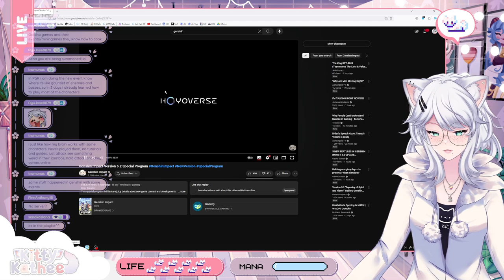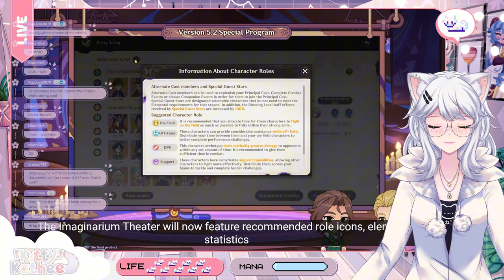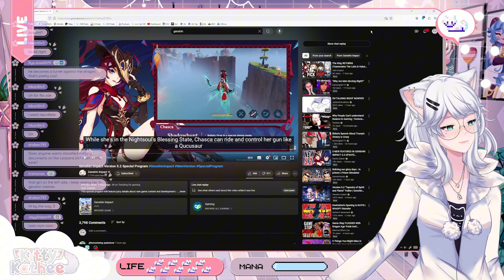IS IT AS AMAZING AS IT LOOKS, OR JUST A FILLER PATCH? | Genshin Impact 5.2 Livestream Reaction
In this Video KittyKathee is reacting to the Genshin Impact 5.2 Livestream. Join her as she discusses the new characters, story developments, and gameplay features that are coming to Teyvat.

Can Genshin Impact 5.2 reignite the passion of its players? Let's find out together!

0:00 Intro
0:28 PV/Trailer
3:27 Yapping
5:17 Qucusaurs
6:49 Chasca
9:54 Archon Quest
16:16 Ororon
19:43 New Area
23:45 New Boss
24:21 Event Wish Preview
25:06 New Weapon
25:28 Lots of Events
28:06 Imaginarium Theater Update
29:39 System Optimizations/QoL
31:22 Closing Thoughts/Summary